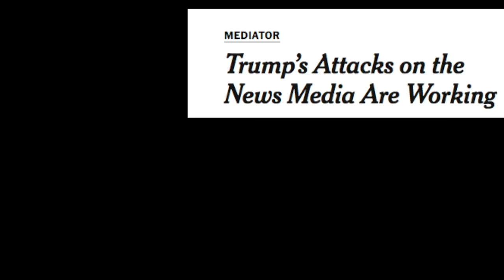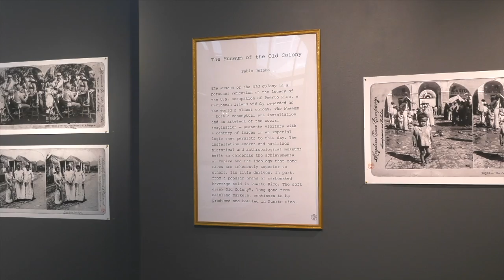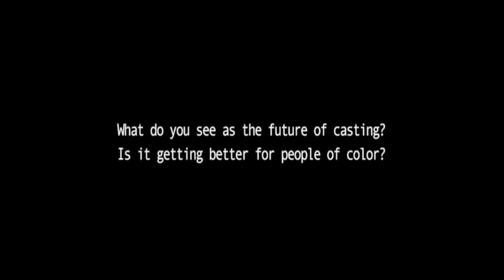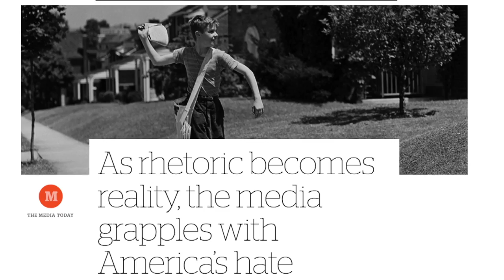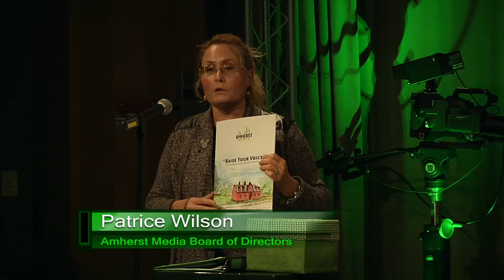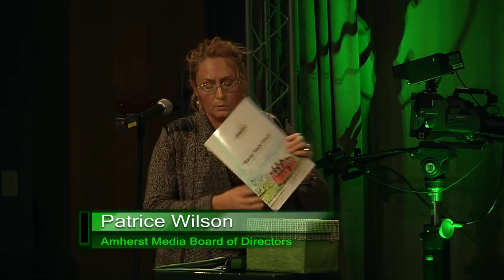Amherst Media Annual Members Meeting 2018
Amherst Media's Annual Members meeting on October 30, 2018.